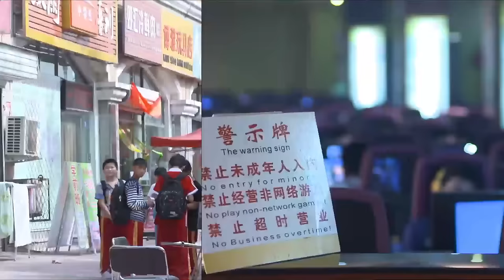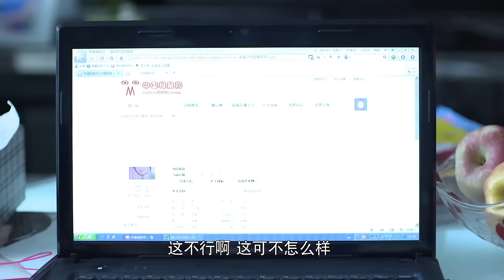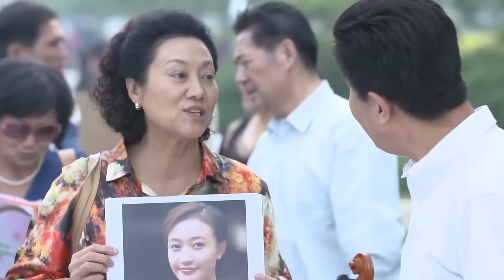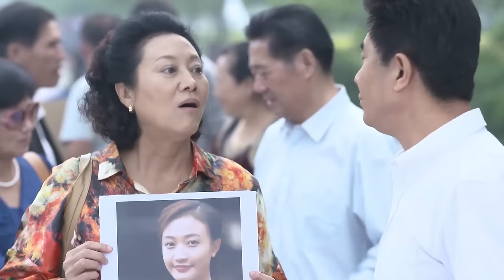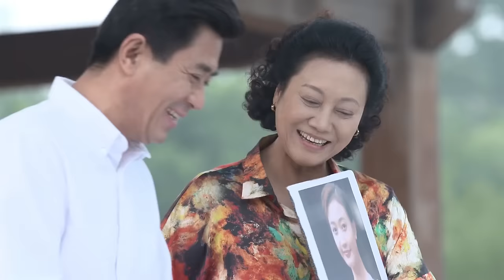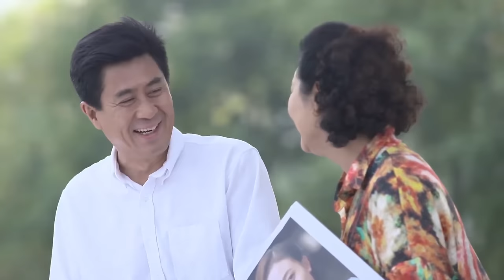【FULL】丈夫不接电话在小三家過夜，妻子找上門提離婚，丈夫慌了！🧸chinesedrama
劇名（Drama Name）：【我们家的幸福微生活 My happy micro life】